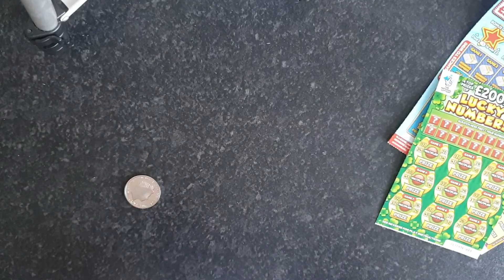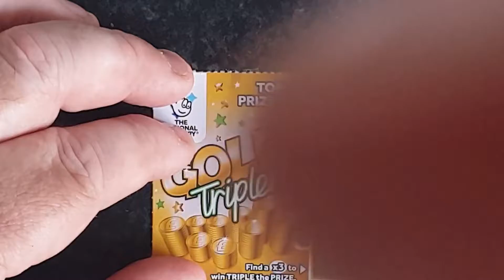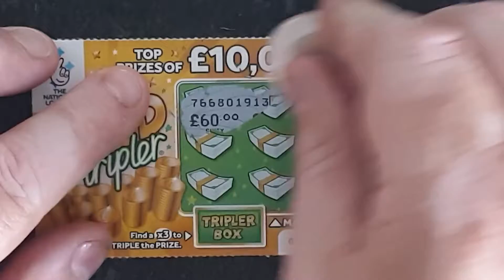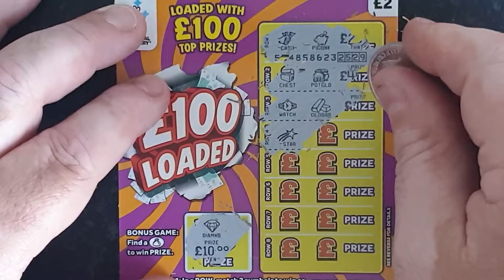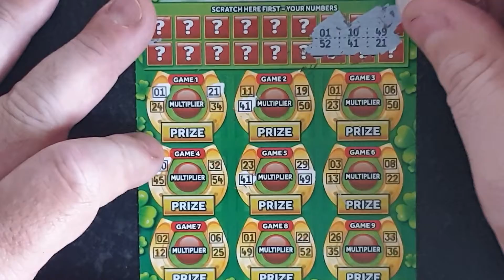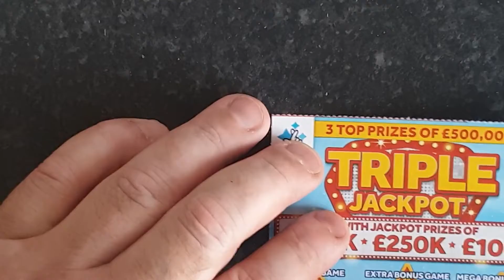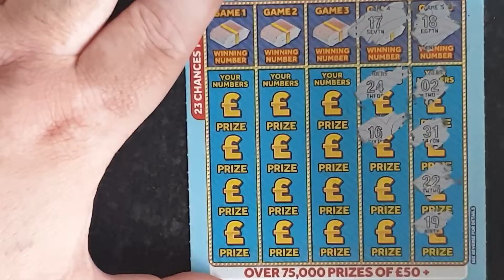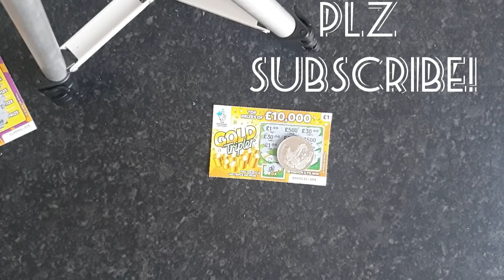Eh up flower !!!!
Eh up u ok !!